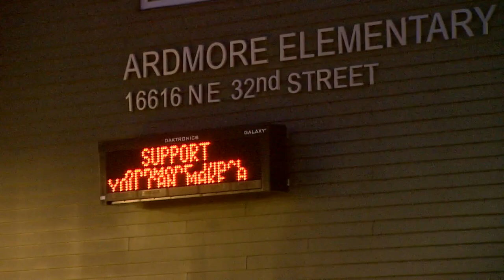Parents, staff push back on proposed plan to consolidate 3 Bellevue elementary schools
Parents and teachers spoke out on record about a plan to consolidate three Bellevue elementary schools. District leaders say the move is needed due to declining enrollment that’s not predicted to improve anytime soon.

Rocio Castillo and her husband are speaking out before their child’s elementary school is shut down – what the district is calling consolidation.

“I really love Ardmore elementary school. For me, for my family Ardmore is like our second home,” Castillo said.

Monday night in Bellevue was a chance for parents and staff to address the district’s board of directors about a plan to consolidate three elementary schools in response to declining enrollment.